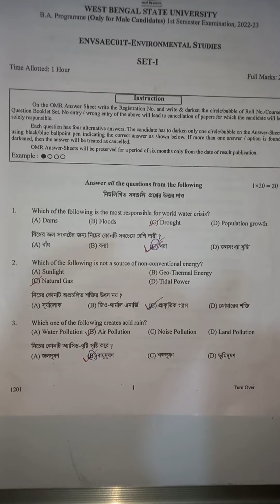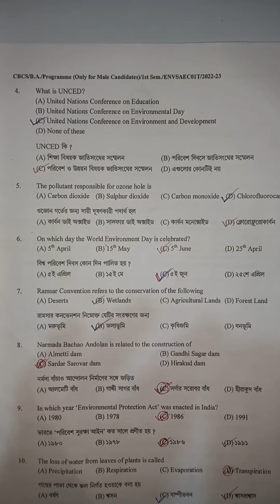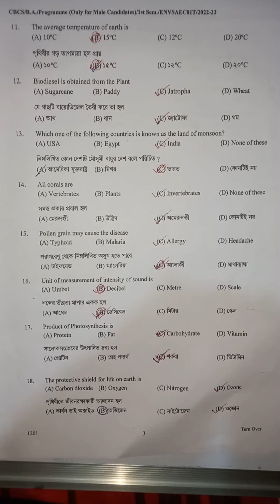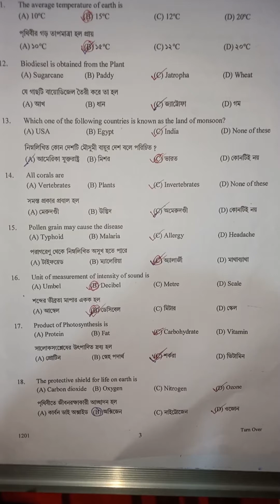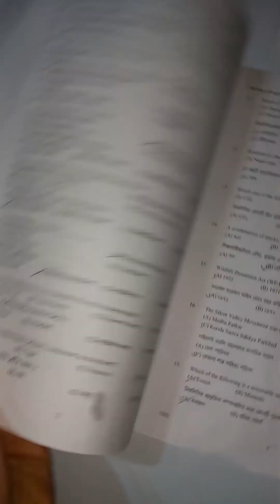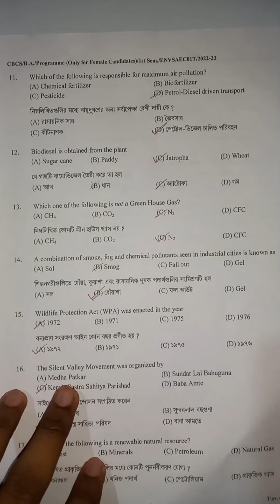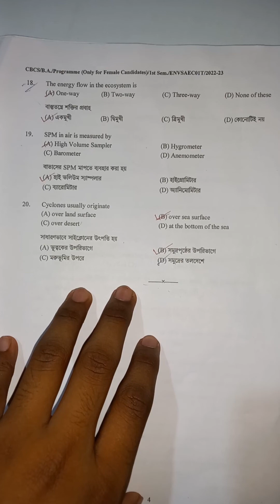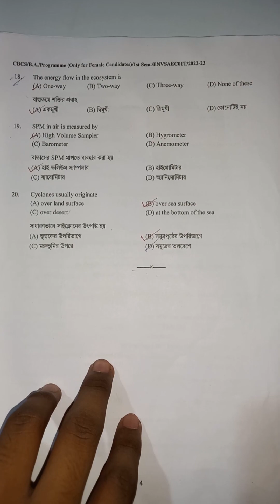WBSU Environmental Studies || 1st Semester question paper || 2022 - 23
West Bengal State University, Environmental Studies question paper and answers. 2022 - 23,
1st semester question paper.